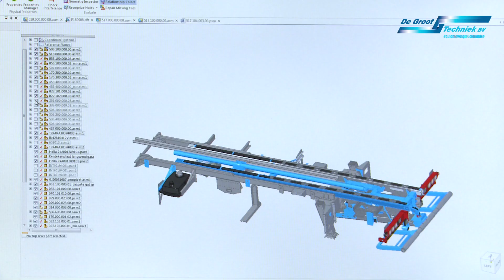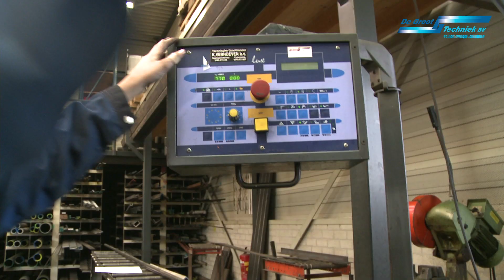De Groot Techniek BV - Kees de Groot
Genomineerd in de categorie Ondernemer van het Jaar Bommelerwaard 2018 De Groot Techniek BV te Brakel van Kees de Groot.

** Bouwers van de auto’s die we liever niet nodig hebben.
Omdat bergingsvoertuigen het slotstuk zijn in de misère die een ongeluk met zich
meebrengt, moet de bouwer ervan begrijpen wat bergers dagelijks ervaren. Kees de Groot
begrijpt dat. Met op maat gemaakte bergingsvoertuigen die inzetbaar zijn in heel
West-Europa, heeft hij zich ontwikkeld tot marktleider in zijn segment. Overal wordt aan
gedacht, zelfs aan verwarmde gereedschapskisten voor takelwagens in Scandinavië.
Deze ondernemer laat zich niet gekmaken door zijn eigen succes: kwaliteit zal bij hem altijd
voorrang krijgen op succes. De jury waardeert een dergelijke opstelling ten zeerste en hoopt
dat hij dit ten alle tijde uit zal blijven dragen.